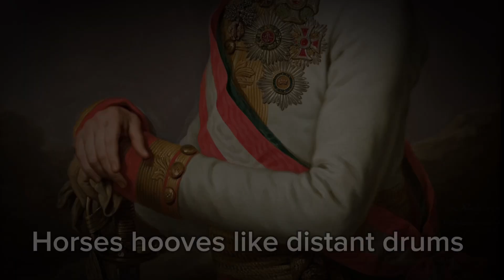[Guts and Blackpowder] "Kaiserschlacht Marsch" - Austrian Imperial March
yet another aislop(peak) cuz i am obsessed with this game and everything about it